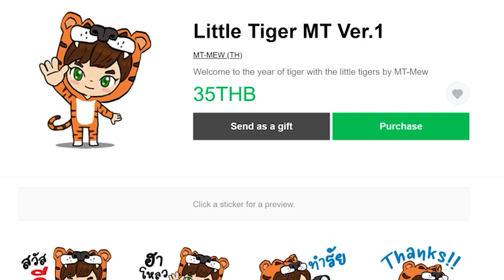ตอนที่ 9 เอาเพื่อนเป็นหนูทดลอง รับรองไม่ตายหรอกน่า - มายคราฟครีเอท (Create Flavored)